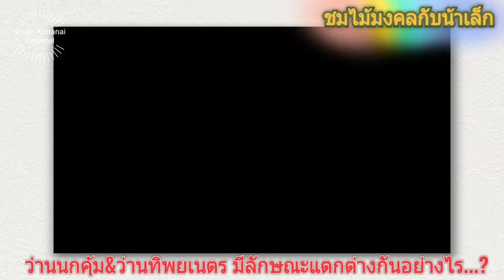ชมไม้มงคลกับน้าเล็ก#: ว่านนกคุ้มว่านทิพยเนตร ไม้มงคลใบสวยงาม แตกต่างกันอย่างไร...?